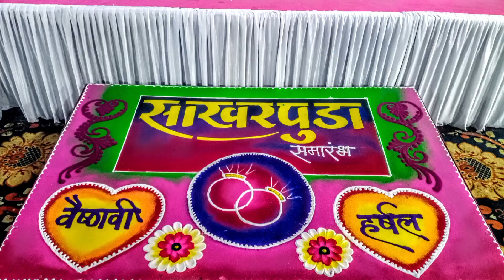Bhagwan Wankhede, Rangoli Aart (8698931551)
साखरपुडा रांगोळी